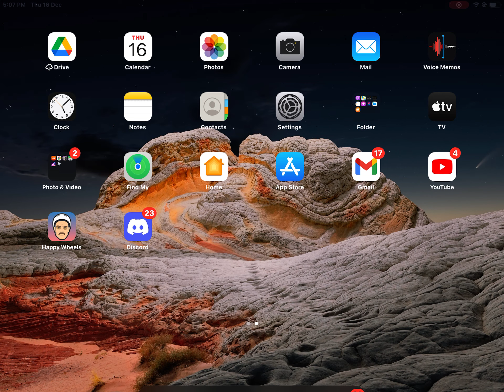Letting my brother win 🥰😍